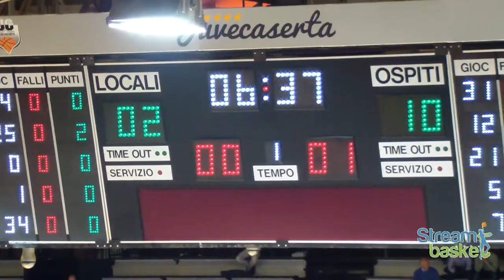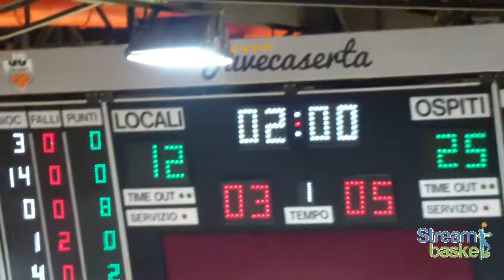(09.11.2014) Pasta Reggia Caserta - Vanoli Cremona 66 - 81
La Pasta Reggia Caserta sconfitta ancora una volta. Al Palamaggiò vince la Vanoli Cremona.